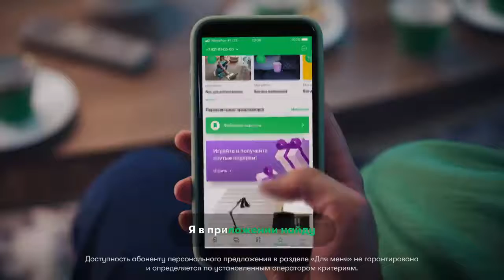Приложение МегаФон – То, что надо киноману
Модели PK Management Марьяна Варданян и Таисия Кузнецова в новой рекламе для сервиса «МегаФон ТВ».